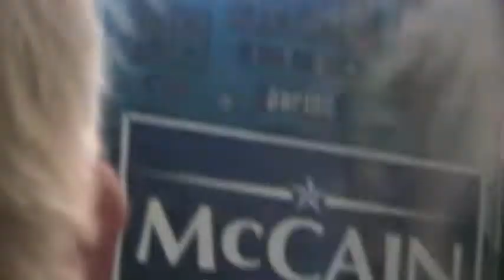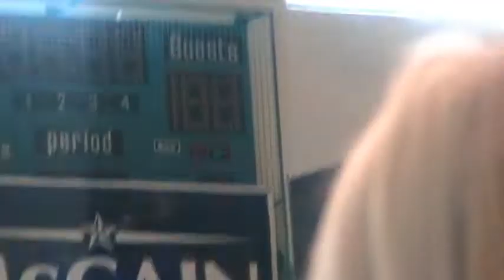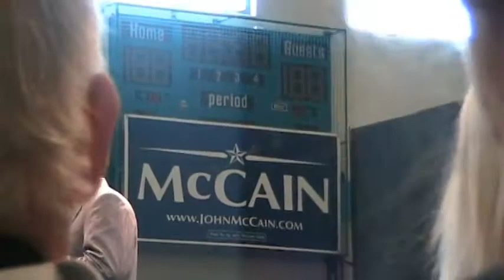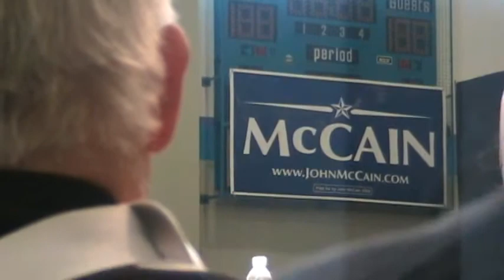John McCain in Reno, Part 3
John McCain town hall meeting May 28, 2008, at the Boys and Girls Club.